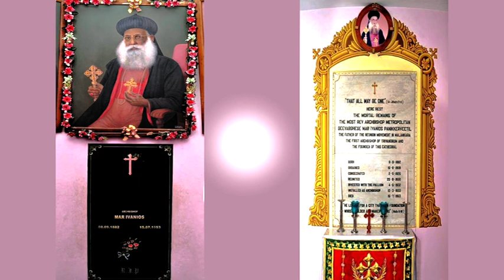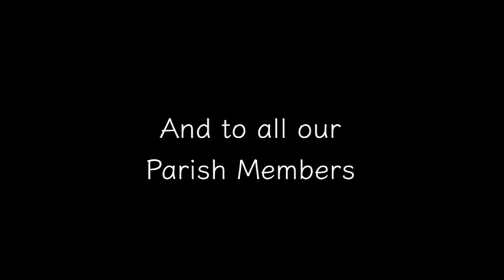നുഹ്‌റോ - മലമുകളിലെ പ്രകാശം | 12th Mar Ivanios Day Celebration - 2020 | MSCC Sharjah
A Digital Visualization

മലമുകൾ എപ്പോഴും ദൈവം സാന്നിധ്യത്തിന്റെ അടയാളമാണ്.
അതിന്റെ ബോധ്യത്തിലാണ് താപൻ ദൈവസ സമ്പാദനത്തിനുവേണ്ടി പർണ്ണശാല മലമുകളിൽ സ്ഥാപിച്ചത്.
നിശബ്ദതയിൽ ദൈവവുമായി സംവദിക്കാൻ.
തിരുസന്നിധിയിൽ നിന്ന് കിട്ടിയ ഉൾക്കാഴ്ച്ചകളുമായി...
ബഥനി മലയെ സമാധാനത്താലെ എന്ന് യാത്ര പറഞ്ഞ്..
താഴ്‌വാരത്തിലേക്ക്.
സത്യത്തെ പുൽകാൻ ഇറങ്ങി തിരിച്ചത്.
താപസന്റെ പിന്നാലെ യാത്ര പോകാം.
ഭൂമിയുടെ അതിരുകൾ വരെ ക്രിസ്തുവിന്റെ സുവിശേഷകരായി

ലോകത്തെവിടെയായാലും പദയാത്രയിൽ പങ്കെടുക്കാത്ത ഒരു വർഷത്തെ കുറിച്ച് ചിന്തിക്കാൻ കൂടി സാധിക്കുകയില്ല.